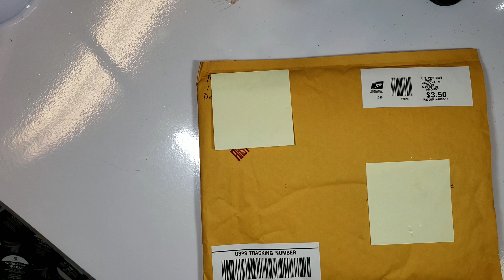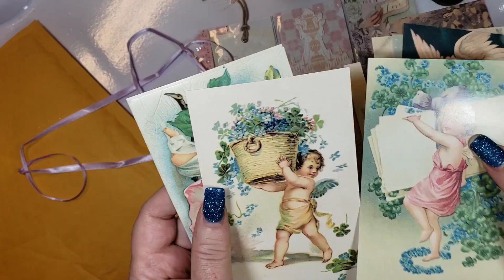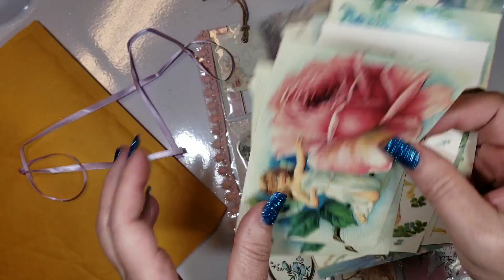💜 BIRTHDAY CHALLENGE - ENTRY #22 💜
Thanks so much for joining me in viewing entries for my Birthday Challenge.

This entry is is coming to you from:

Madeline in Florida

The Rules

This is open to US as well as International Verified Subscribers

You Must be 18 Years or Older to Enter

You will need to create a Pocket Letter, "Vintage Themed" Completeed On The Front And Back As Shown In The Example. I am only looking for the Pocket Letter, not the book, for 25 Enteries.

Include a little information about yourself including your birthday, channel name... Anything at all.

To Obtain My Mailing Address

A VR On YouTube,  Promoting This Challenge Showcasing Your Completed Project As Well As Submit Your Pocket Letter Entry For An Additional  20 Enteries

This Must Be Mailed By 5-31-18